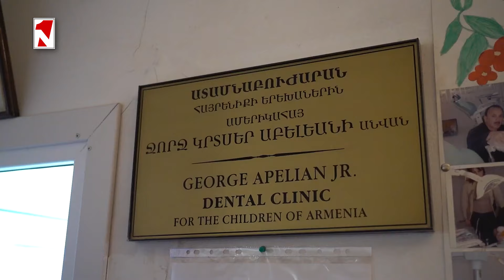Աննա Հակոբյանը մասնակցել է «Փրկություն» հաշմանդամ երիտասարդների կենտրոնի շահառուների ներկայացմանը